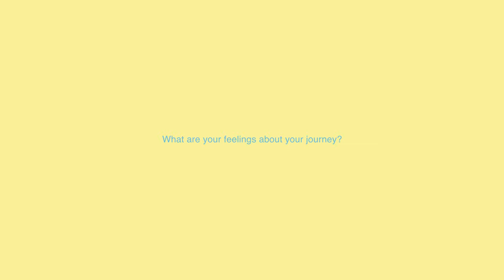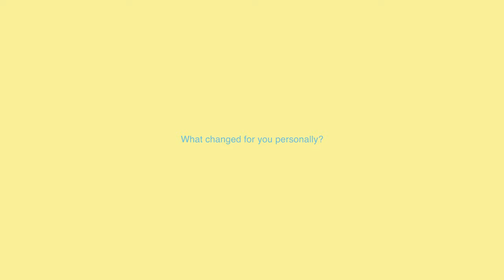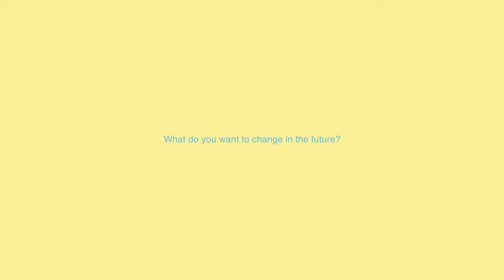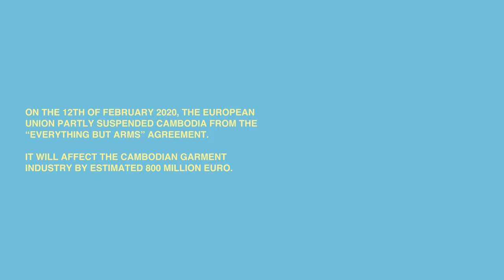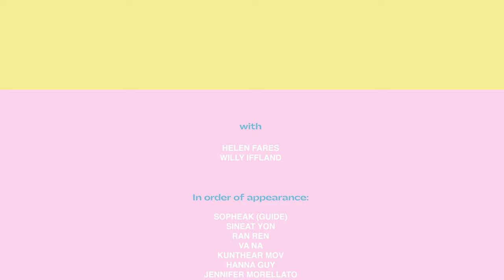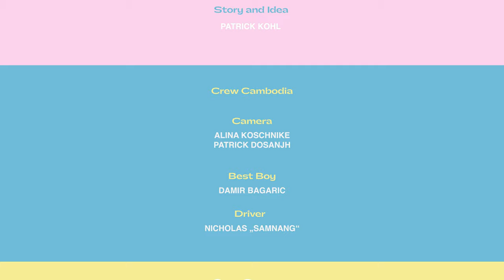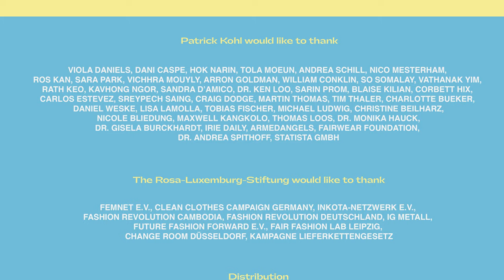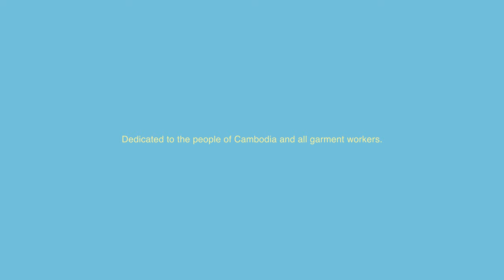Episode 8 – The Conscience of Clothing – Mode.Macht.Menschen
Episode 8 wird 6 Monate später aufgenommen: Helen und Willy sind zurück in Deutschland und wir haben gefragt: Was ist in Gedanken geblieben? Was hat sich verändert? Was möchten sie für die Zukunft angehen?

Was ist das Ziel von modemachtmenschen? Wir möchten gerade denjenigen von euch einen Einstieg in die Thematik ermöglichen, die sich noch nicht sehr umfassend mit der Frage beschäftigt haben, wo Kleidung eigentlich herkommt.

Unsere beiden Protagonist*innen Willy und Helen begegnen in jeder neuen Episode, die wir ab jetzt jeden Mittwoch veröffentlichen, Menschen aus Kambodscha, die ganz unterschiedliche Berührungspunkte mit der Produktion in der Modebranche haben und uns ihre Geschichte erzählen. Dabei versuchen wir bewusst nicht zu moralisieren, sondern ehrlich, offen und auf Augenhöhe in den Dialog gehen zu gehen und zu lernen.

Wir sind gespannt auf euer Feedback! Schreibt uns gerne eure ersten Eindrücke in die Kommentare.